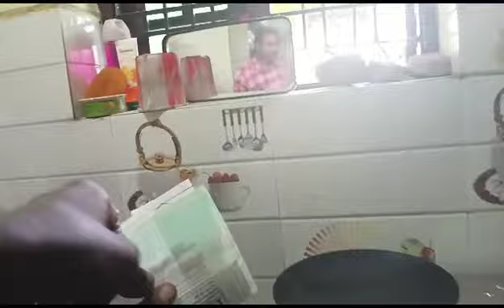New Way Home Made Popcorn Making Proses | Tasty Popcorn Ready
New Way Home Made Popcorn Making Proses | Tasty Popcorn Ready porpcorn homemade @ismart shailu vlogs